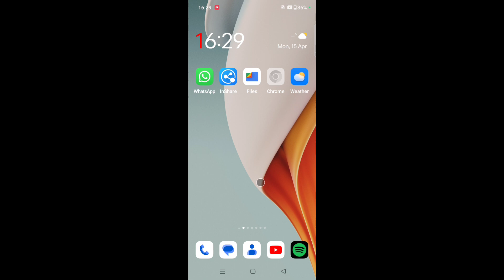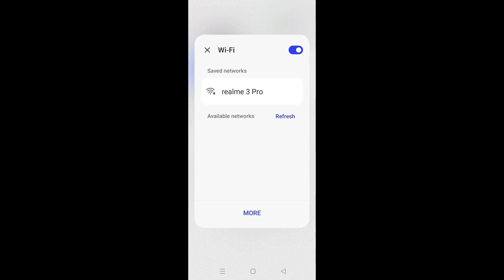OnePlus mobile me home button se google assistant on kaise kare।on Google assistant with home button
is video me bataya gaya hai friends ki Oneplus phone me home button se google assistant ko on kaise kiya jata hai